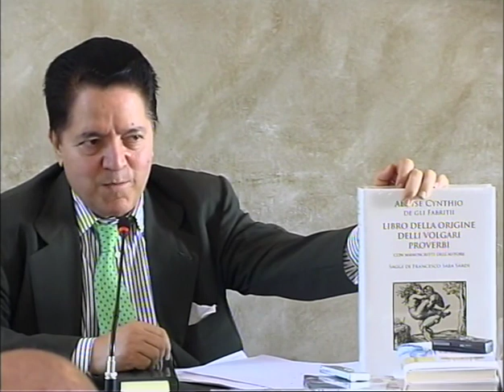Armando Verdiglione. L’EQUITÀ (video 2 di 2). 2007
Armando Verdiglione. L’EQUITÀ (video 2 di 2). A questo link potete trovare e acquistare gli ultimi libri usciti di Armando Verdiglione

Conferenza di cifrematica tenuta il 16 giugno 2007 a Villa San Carlo Borromeo (Senago), sede della “Fondazione di cultura internazionale Armando Verdiglione”. PARTE SECONDA (conclusione).

"L'equità, se richiede la conformità, punta all'uniforme. Due cose uguali? Due cose equivalenti? 'Suprema lex populi salus est' (Cicerone): la formula della legislazione. La ragione di stato si definisce nell'equità civile.
Aequitas: anzitutto l'apertura, la contraddizione, la contraddizione propria del due o la contraddizione propria dell'equivoco. La struttura dell'equità: la sintassi. E, intanto, l'adaequatio, l'adeguamento: le cose procedono dall'apertura. Anche l'intellettualità. Il principio di equità: principio di contraddizione, principio dell'ombra. L'equità: l'indice della contraddizione, l'indice del due e del tre."